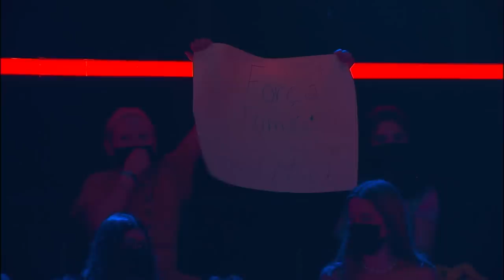Tomás Esteves - "Walking on Sunshine" | Prova Cega | The Voice Kids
A energia e boa disposição do Tomás Esteves deram um brilho especial à sua atuação. A sua coragem em palco virou a cadeira do mentor Fernando Daniel.